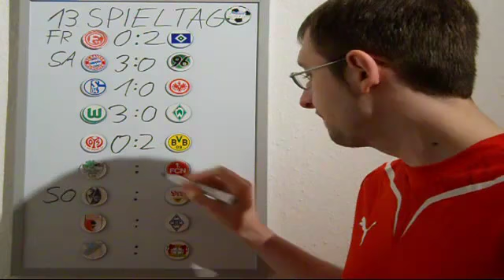Bundesligatipps 13.Spieltag 2012/2013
Die Partien laufen am:
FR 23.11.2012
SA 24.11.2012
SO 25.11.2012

*Regel: Es muss der Youtubename verwendet werden und dieser muss am Ende der Saison erreichbar sein.

Stand nach 12.Spieltag:
1. iLoveMainz1905 105 Pkt.
2. JudgeMan81 90 Pkt.
3. ImMon6510 89 Pkt.